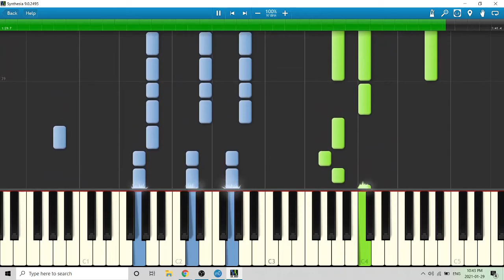5 Pop Songs Piano Mashup Peter Buka tutorial